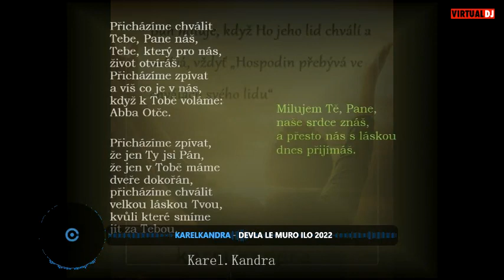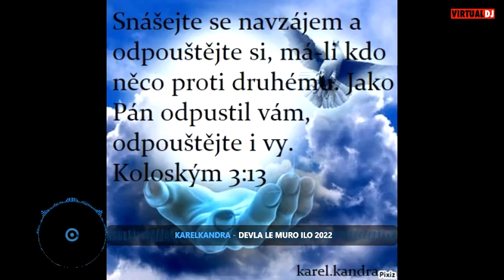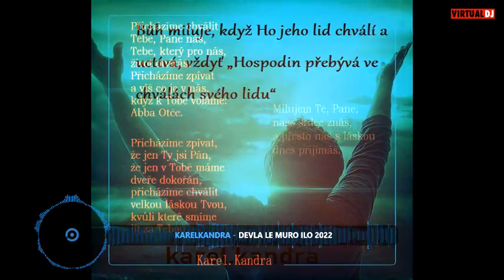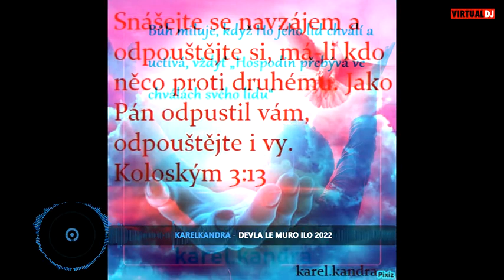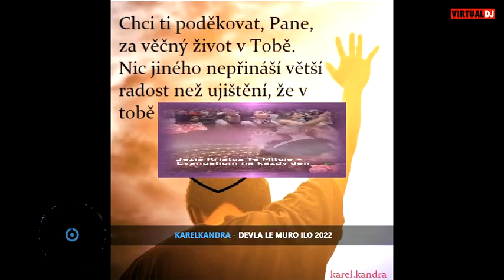NEW.💝 💝krasna ❤️‍🔥 chvala.2022💝 💝